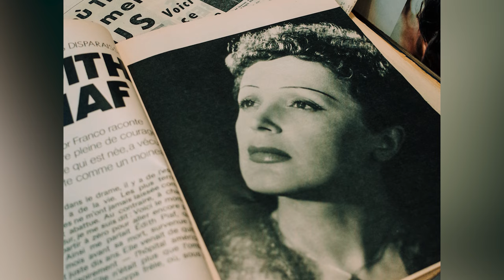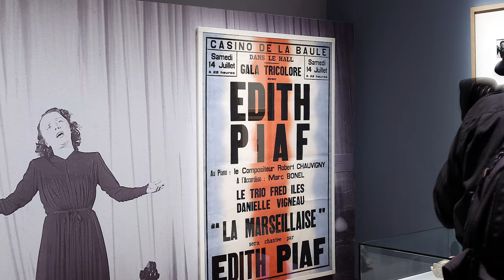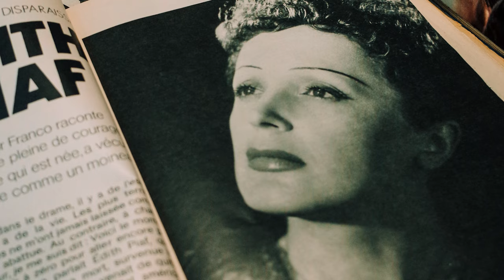Tragic Things You Never Knew About Edith Piaf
The life of Edith Piaf was a whirlwind of passion, art, and difficulty. While she was a success in her time, she was not always accepted or appreciated to the degree she is today, especially in her home country of France and in the United States. Now an international legend and her home country's favorite daughter, Piaf was scandalous in her day, though she came by her unconventional habits honestly. Born into squalor, Piaf endured unknown troubles as a child, but nonetheless grew into a compassionate and oh-so-human artist in maturity. Her incredible emotional vulnerability and undeniable talent continue to connect her work to new fans today. These are tragic things you never knew about Edith Piaf.

Raised in a brothel | 0:00
Singing in the streets at 14 | 0:57
Accused of murder | 1:38
Nazi Germany | 2:41
American audiences | 3:38
Edith and Marcel | 4:41
The road to addiction | 5:40
Piaf divorce | 6:26
Liver failure | 7:33
No funeral mass | 8:39
Piaf's legacy | 9:38